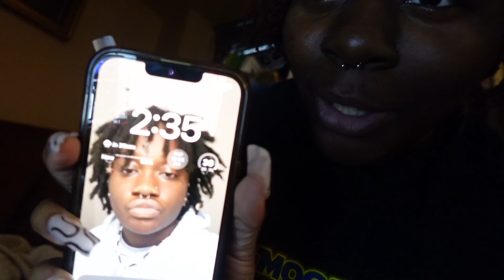What took me so long to come back?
I hope you guys enjoy this transparent videos of me sharing why I have been away for a while.

Todays bible quote will be:
2 Timothy 1-3:

 I thank God whom I serve, as did my ancestors, with a clear conscience, as I remember you constantly in my prayers night and day.